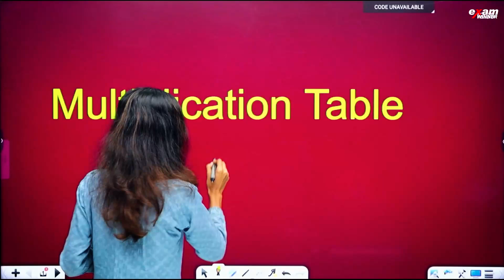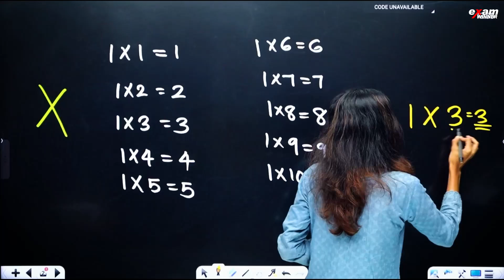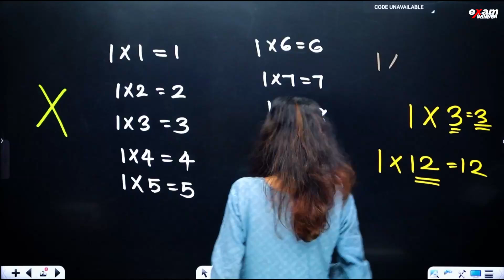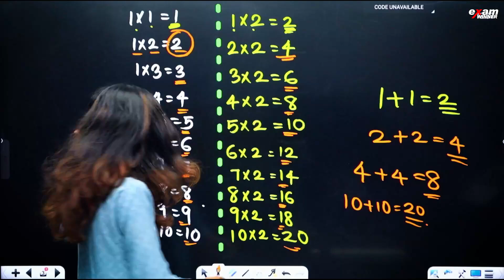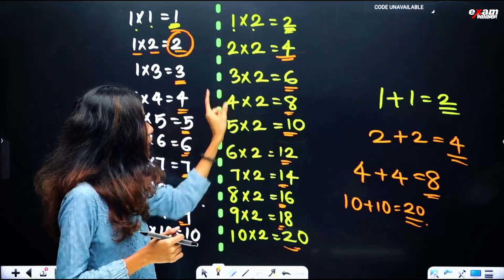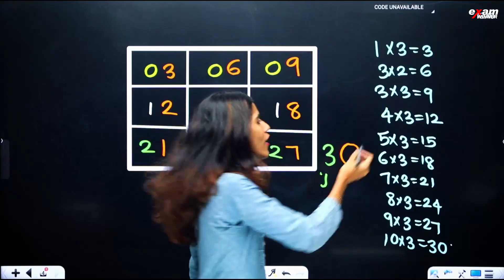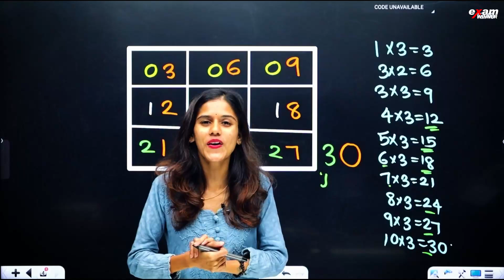1-3 വരെയുള്ള ഗുണനപട്ടിക (Multiplication Table) എളുപ്പം പഠിക്കാം !! | Exam Winner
🎉 Welcome to Exam Winner! 📚 Get ready to excel in Class 3 with our engaging classes tailored to enhance learning and foster academic success! 🚀 Join us on an educational journey filled with discovery and growth, where every lesson is designed to inspire and empower young learners. 🌟 Don't miss out – join us today and embark on a wonderful educational adventure! ✨